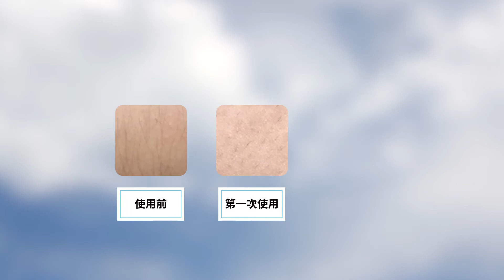【Love Ways 羅崴詩】藍光熱線無痛除毛儀